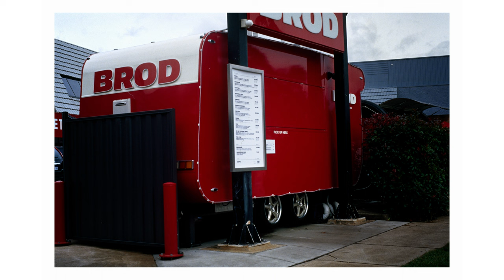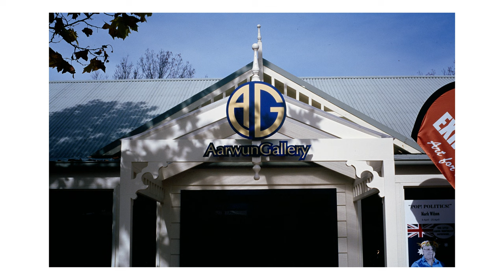Film Street photography EP18 - Rolleiflex 3003 & Kodak 5294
Rolleiflex 3003
Kodak 5294